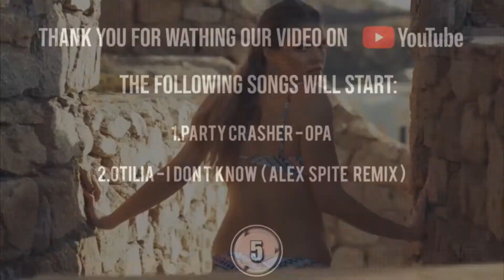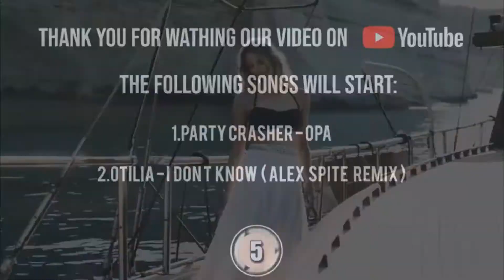New Music Deep House 2020 Tropical Mix Full HD Bikini Models Maldivian Beach 2020